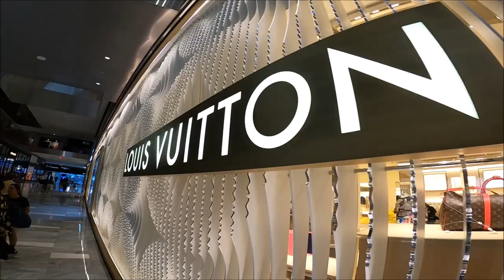Un Mall en Manhattan The Shops Hudson Yards en Nueva York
El plan de desarrollo urbanístico de Hudson Yards es una joint venture entre el New York City Department of City Planning y la Metropolitan Transportation Authority (MTA) para fomentar el desarrollo a lo largo del río Hudson en Manhattan, Nueva York. El proyecto incluye la recalificación urbanística del Far West Side convirtiéndolo en un nuevo barrio que recibe el nombre de Hudson Yards, la extensión de la línea 7 del metro de Nueva York con la estación con el mismo nombre en 11ª Avenida, y la remodelación del centro de convenciones Jacob K. Javits.

La parte más significativa del plan de desarrollo urbanístico de Hudson Yards es el barrio de Hudson Yards, un desarrollo urbanístico de entre 105 000 y 113 000 m²1​2​ de uso mixto promovido por Related Companies y Oxford Properties. El nuevo proyecto de construcción es el mayor de la historia en su categoría.3​ Según su plan director, radactado por Kohn Pedersen Fox Associates, está previsto que Hudson Yards contenga 16 rascacielos sumando una superficie total de aproximadamente 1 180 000 m² de espacio de oficinas, residencial y comercial. Entre sus componentes contará con 557 000 m² de superficie para oficinas, 70 000 m² para zona comercial con dos plantas de restaurantes, cafés, mercados y bares, así como un hotel, un centro cultural, unas 5000 viviendas, una escuela con cabida para 750 alumnos y 56 500 m² de espacio público al aire libre.4​

El proyecto se puso en marcha cuando la ciudad no fue elegida para albergar los Juegos Olímpicos de 2012 y decidió por tanto no construir el nuevo estadio proyectado para los New York Jets sobre West Side Yard de la MTA de John D. Caemmerer. Las obras arrancaron el 4 de diciembre de 2012;5​ la primera torre, un edificio de oficinas de 273 metros situado en la esquina sureste del sitio, se espera que sea concluida en 2016.6​

El nuevo barrio linda al este con las avenidas Seventh y Eighth, al sur con las calles West 28 y 30, al norte con la calle West 43, y al oeste con Hudson River Park y el río Hudson; la nueva plataforma sobre la que se construirá la mayor parte de este desarrollo va de la Avenida 10th a la 12th y de la calle 30 a la 33.7​ Su coste esperado alcanza los 20 000 millones de dólares8​ y atraerá unos 65 000 visitantes al día.9​ Actualmente, el vicepresidente ejecutivo de Related Companies, Timur Galen, supervisa la obra.